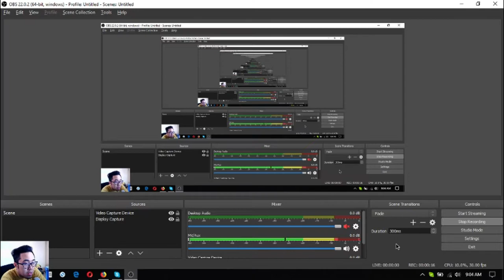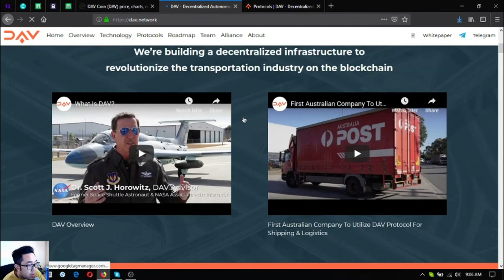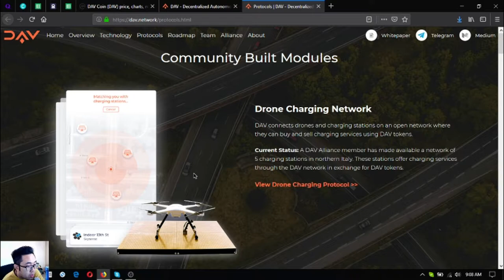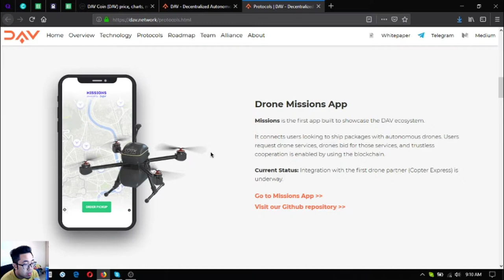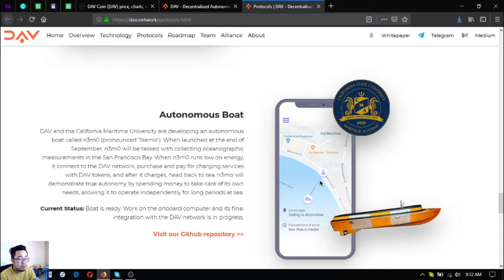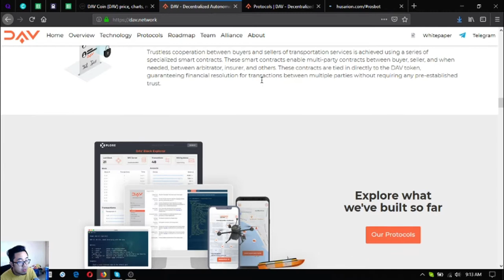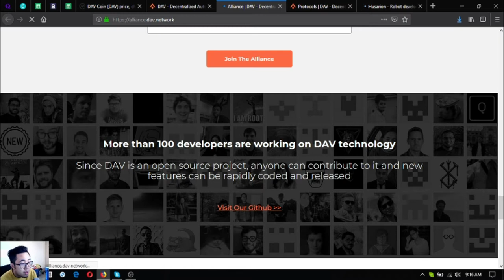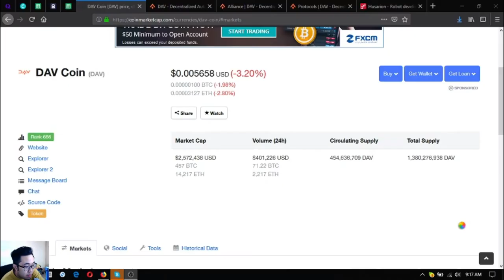DAV - Blockchain-based Transportation Protocol